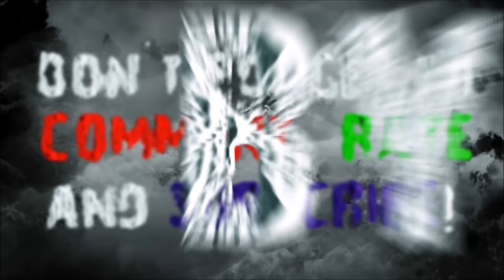Plants vs Zombies 2 - Neon Mixtape Tour - Day 32 [Zombot Multi-stage Masher] No Premium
Neon Mixtape Tour Part 2 gameplay / walkthrought. A lot of new zombies and plants in the 9th world of Plants vs Zombies 2. Android, iOS, PC. BOSS

New Amazing Videos:
Game: Plants vs Zombies 2
Platforms: IOS, Android
Publisher: EA - Electronic Arts
Developer: PopCap Games
Video creator: Me (Hawk)
Video concept: Me (Hawk)
Video editing: Me (Hawk)
Softwares: Bandicam, Sony Vegas Pro & Adobe.